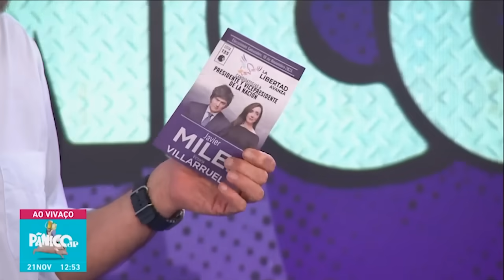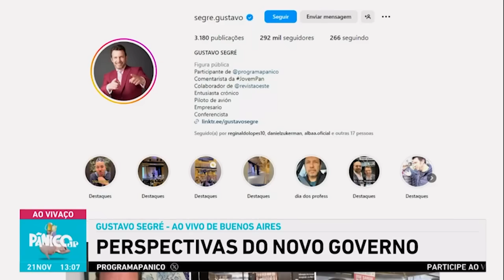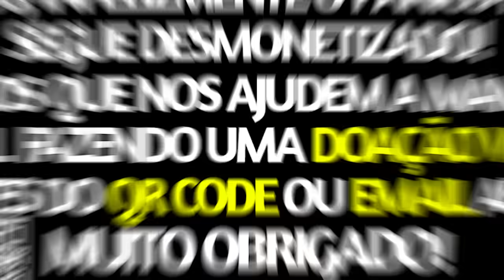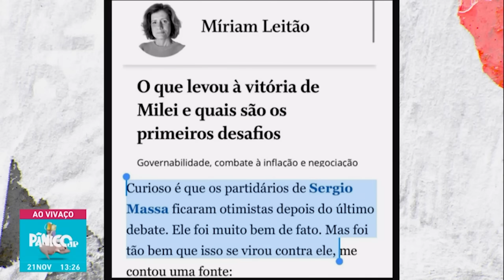PÂNICO DEBATE SOBRE O FUTURO DA ARGENTINA APÓS MILEI VENCER AS ELEIÇÕES | 2023 #348